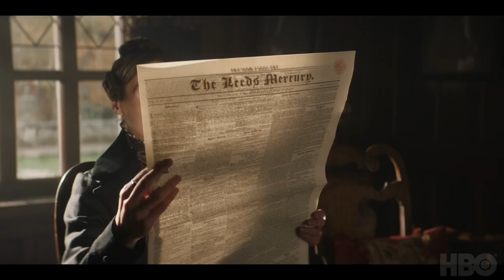GENTLEMAN JACK Season 2 Trailer (2022) Suranne Jones, Sophie Rundle, Drama Series